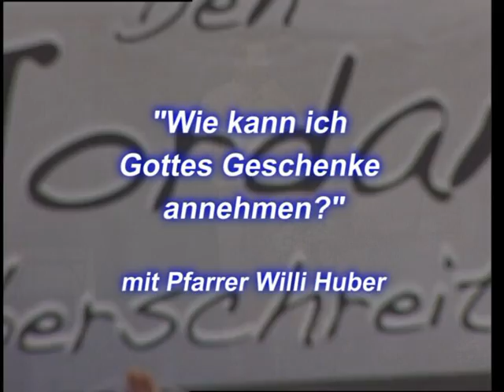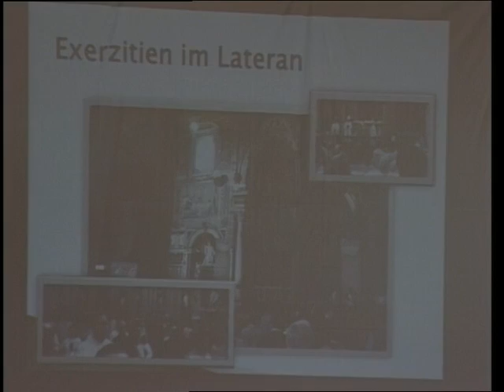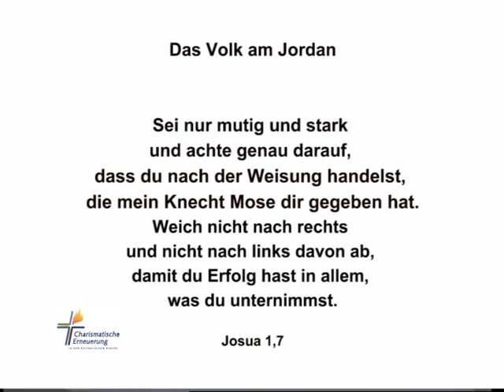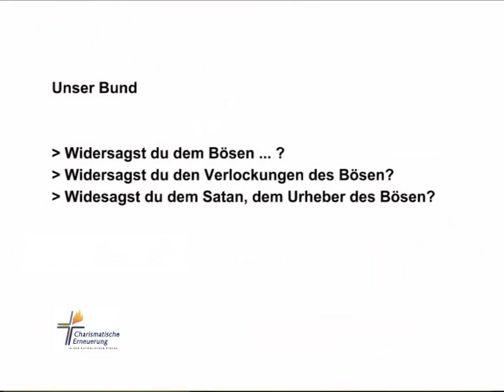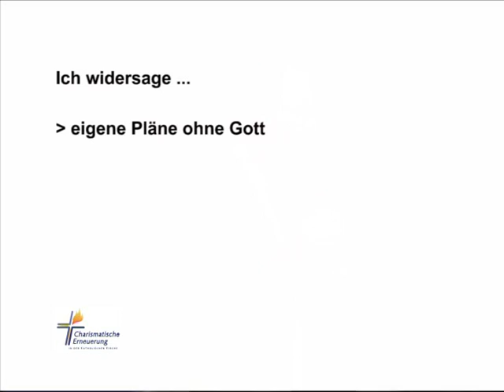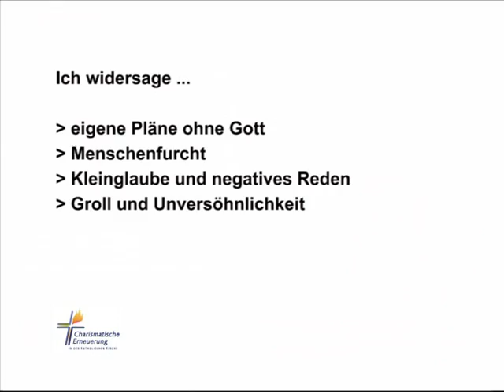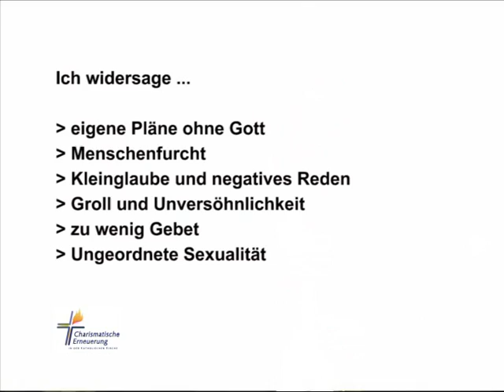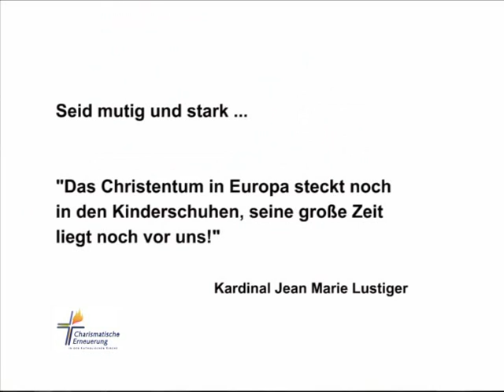"Wie kann ich Gottes Geschenke annehmen?" mit Pfarrer Willi Huber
Referent ist Pfarrer Willi Huber aus München, Mitglied der kath. charism. Gemeinschaft „Neuer Weg". Es geht um die Themen Umkehr, Berufen zur Heiligkeit und Hingabe.